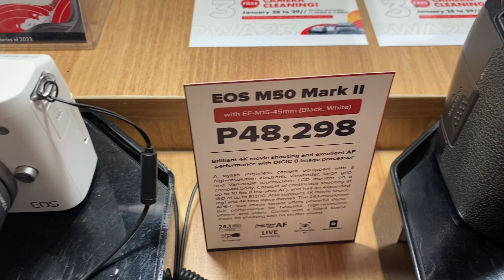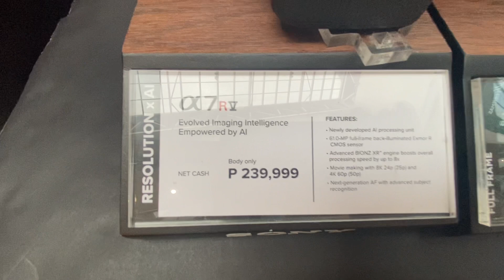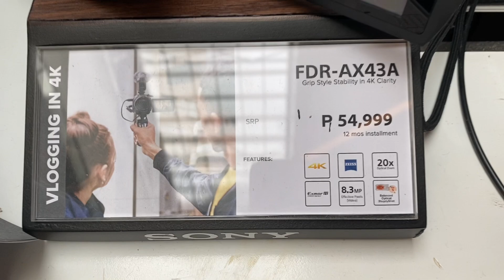Are you a photographer? Lots of DSLR! @Photo World Asia Event 2023